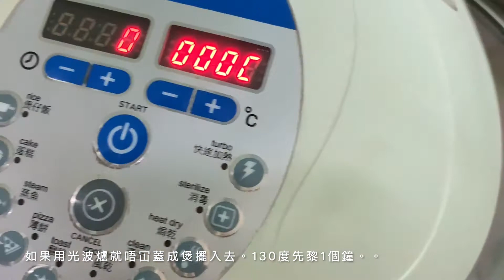【好味易煮】紅酒牛肋條｜Braised Beef Rib Fingers in Red Wine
Braised Beef Rib Fingers in Red Wine

紅酒牛肋條雜菜 o(^▽^)o
好易煮，又好食 o(^▽^)o

而家一街都係新開凍肉舖，我樓下一條街多左間7五9之餘，佢隔離都多2間。。。
行遠少少仲誇張。。。又凍肉舖又新鮮菜東。。舖貼舖咁。。。 所以行一轉格個價。好多抵買野

牛肋條油花多，慢煮同肉溶埋有牛味有口咬又可以煮到入口化。
我試過日式昆布清湯慢煮，煙燻（我最鐘意），同哩條動畫片
motion pic. Gen by photos (´∀｀）

因為前日係大浪灣啲浪人老友記講起隔住個芒都聞到香味。叫我share下。。
整個channel。。。之前已經有唔少老友同事都講。。咁好啦。。
大家開心下一齊煮下野。。。
飲下酒。。。。

鍾意既subscribe支持下

無用英文。因為我語文能力超差，同你再睇落去我煮啲乜。
我估Gui佬未必岩。。。

都循例：
your likes and sharings will keep rOy motivation up